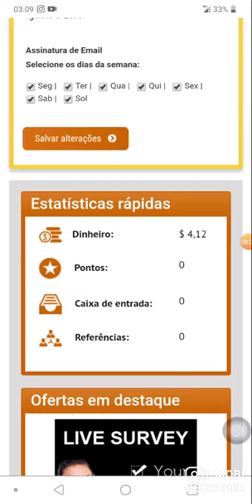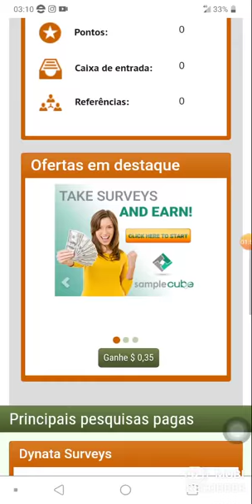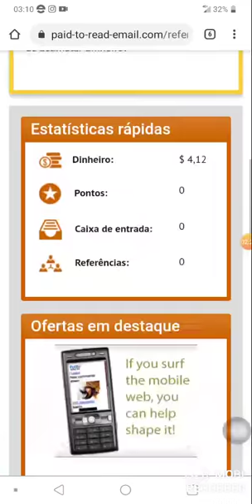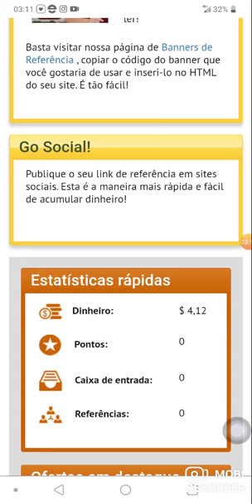Como não ganhar dinheiro na internet - parte 2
Link para SER PAGO PARA LER E-MAILS - caso vc queira ganhar $ 0,02 por e-mail

Esse é um link de convite, eu ganho 15% do valor q vc ganhar. Vc vai ganhar $ 3,00 por se registrar.

Eu agradeço de coração se vc quiser me ajudar, pq eles tem 100mil seguidores e eu no momento não tenho nenhum e perdi muito tempo me iludindo.

No próximo eu vou te contar como eles ganham nos enrolando.

Não é tão fácil assim.